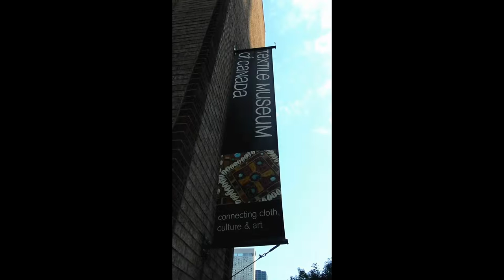HiMY SYeD - Portable Mosques, The Sacred Space of the Prayer Rug, Textile Museum of Canada Sept 2012